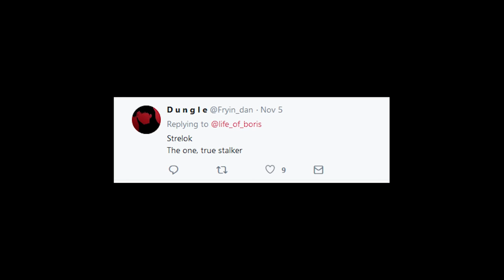Life of Artyom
This is adventures of Artyom the cat. He is a grey cat. That is pretty much all I know about him. He likes to eat pickles, kotlet and carrot. True slav cat. Before he was named Artyom I called him Komrade Kat.

About Life of Boris:
Welcome to the official Life of Boris YouTube channel! On this channel, you’ll find a variety of Gaming, Cooking, Reviews, Animation and Tutorials content, including Slav games, GTA gameplay, Live gaming, On a Budget recipes, Slav cooking, How to Make guides, Country Reviews, Car Reviews and animated content.